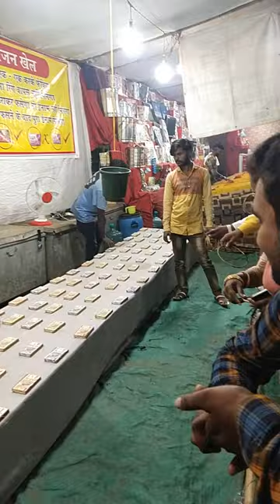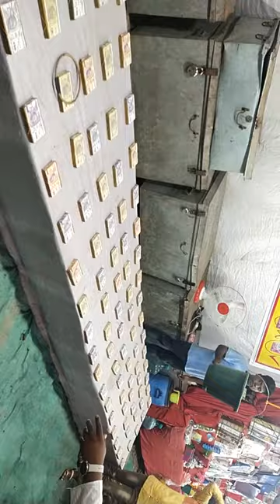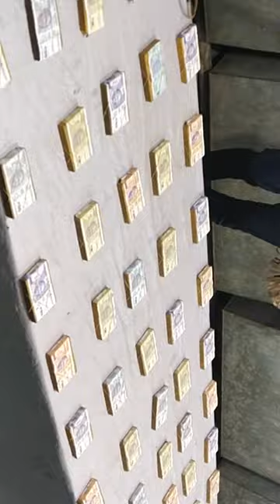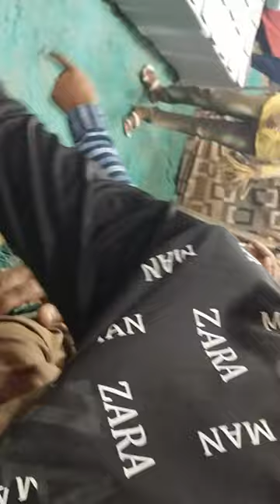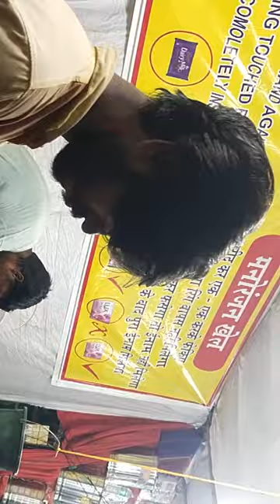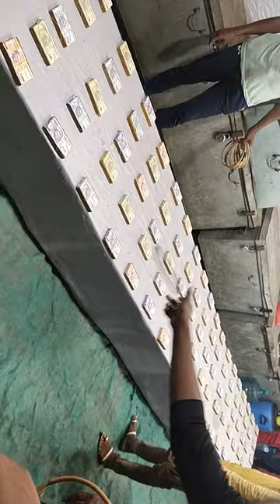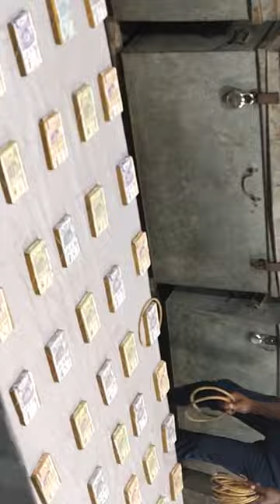My first Vlog Full video | mele mein paison ka khel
hookah
hukka
patli kamariya mor hai hai
pop song
drawing
vape
besharam rang song
bike small
cid
dj cartoon
short video
shorts
south new movie 2022 hindi dubbed
aasman ko chukar dekha taro ki karli...
aeroplane
arbaaz khan salman khan ki movie
best place for couples in bangalore
bts
chhotu dada
dance
dhaakad chhora dhaakad chhora
funny video
hara hara shambhu
hookah bar
hydraulic press ke video
instagram reels
lahsun khane ke fayde
mahakal
mani meraj ka video
mc stan
my first vlog
nayantara serial
new song
pari and sanket video
party
patali kamariya kare hi hi hi
patang wala cartoon patang wala
patli kamar
patli kamariya bole hain
phir wohi mohabbat
sachet parampara
Songs
teri galiyan
train video
udaariyaan new promo
12 ladke sath mein tera boyfriend kau...
12 polizei 34 78 gute nacht
123 go food
2 comedy
2022 ki miss world kaun hai
21 december 2022
2nd grade me kitne number chahiye
3rd odi highlights
aa aa ee 00 00 Song
aahat aahat
aamir trt new video
aankh band naak band khota khota b..
aap ka aana dil dhadkana
aaram aata hai deedar se tere
aasman ko chukar dekha song shorts
abcd dikhayen
acche acche video
acchi acchi short video
adjustment in preparation of financial.
aju bhai ki parivar ki video
akhil new movie hindi dubbed
ali
ali baba dastan e kabul today full epis.
alisha ki video
amargiri bapu garal
ambassador car new model 2022
amir masjid block
anjali arora
arun yadav ka gana
aviator
baalveer
baby mere birthday pe goli chalegi
baby mere birthday song dance
balveer
banane ki chij
bandar wala tiktok
banduk
basti ka hasti mc stan
batao yaad hai tumko jab dil churaya t.
beatbox
Last 28 days
beauty khan new reels
beharbari outpost
bengali reels
besharam rang song status
best gift for friend
best horor movies
best makeup fixer
best shoe for men
betiyan
betiyan 66 episode
betiyan drama teaser 67
bewafa song
bhar do jholi status
bheega bheega sa
bhojpuri gana video
bhoot
bhoot ka bhoot ka bhoot ka
bhoot ki bhoot ki movie
bhoot wala bhoot dikhaiye
bhoot wala cartoon dikhao na
bhootwala video
bhut
bigg boss 16 promo
billi
billi kya
biryani
bodyguard
bollywood movies 2022 full movie
boy for rent ep 1 eng sub
brahma part 2
brahmastra deva deva song
bts army
bts tik tok
bullet classic 350 black
car scratch repair
car subwoofer
cartoon cartoon
centre
chalne lagi
chamiya song
chats with boyfriend
chennai express full movie
chhachhundar
chhamma chhamma song
chhath video
chiggy wiggy song
chod
chotu chotu dada dj wala
chotu dada chotu dada chotu dada
chudail video dikhaiye
chudail wala kahani
chudel video
chutki
cid status
days
cigarette cigarette
classified yt
cm bharat full movie hindi youtube
co ordinary geometry class 9
comedy
comedy movie scenes
comedy video
competition
couple goals romantic
CoW videos
cricket
dal makhani kaise banaen
danish
danish jain
dastak mere dil pe episode 16
de de pyar de full movie
deewane hum nahin hote deewane
desi hooka
deva tu sang na
devoleena bhattacharjee wedding
dhaniya ki chatni
dhol baaje hindi song
dil ki ghanti baje teri chaal
dil laga liya maine tumse pyaar karke
dil nu ap dhillon cover
dilli ke diler prank new
discovery channel
diwali
diy crafts
dị gan
dj song
dị wala
dost ke liye shayari
drift
drone
drum machine
e masla sara roti da
eating mitti
eeramana rojave season 2 today epis...
eicher truck
ek villain full movie
emiway bantai
emiway vs raftaar
english gane
epoxy glue
fact video
fanny shorts
fauji
fish aquarium
fish flowerhorn
fish fry
fish vide0
flavour hukka video
food challenge
food vlogs
foreskin
food vlogs
foreskin
free fire cartoon game
gadi wala dikhaiye
gaiya meri gaiya
gana
gana bhojpuri
gane
ganpati bappa gana
ganpati dakhva ganpati
garbhvati
garman shaft dog
ghum hai kisi ke pyar mein today epis...
gift ideas for girls
gola fek short video
1
goldy status
granny
green tea face mask review
gulel kaise banate hain
1
quli duli
gum hai kisi ke pyar mein today episo..
habs ep 33
1
hai
hair dryer se baal kaise khade karen
hair removal laser machine
haldi makeup look
han han hai
hanuman chalisa video
hanuman vs garuda fight episode
1
happy happy happy
haseena malik ka natak
hello takkar
hindi cartoon
hindi gaan
hindi gana
1
hindi muvi
hindi short
hindi song
history marathon class
hjelle norvway
hokka
hollywood new movie hindi
honey honey
hony sing
hookah bar song
horror movie
hot
hot kaise dikhe girl
hot sexy girls
i cute dramas